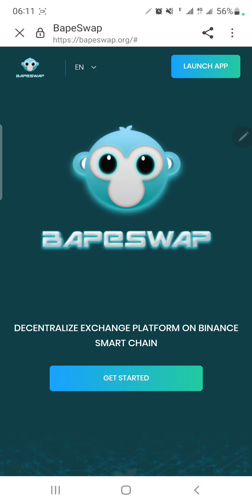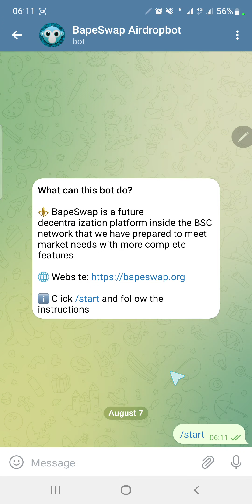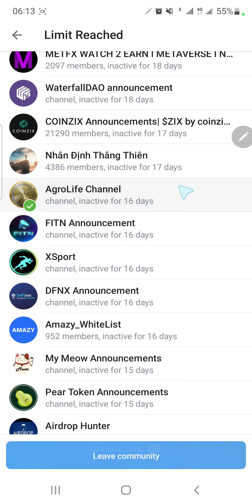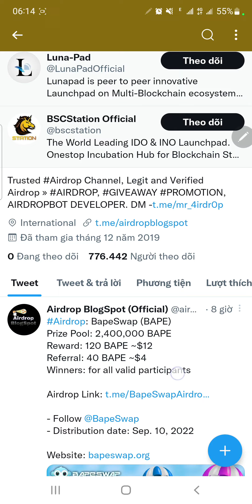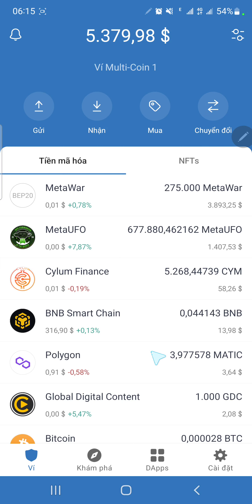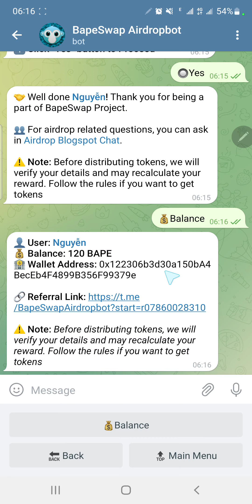PapeSwap Làm Nhiệm Vụ Nhận 120 $PAPE (~12$), Và 40 $PAPE Cho 1 Lượt Giới Thiệu, Phân Phối 10/9/2022